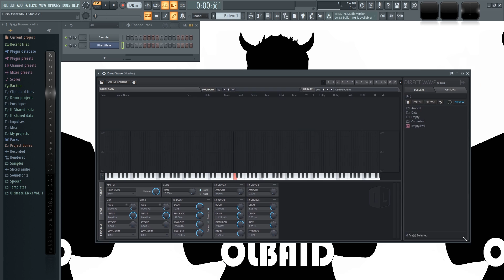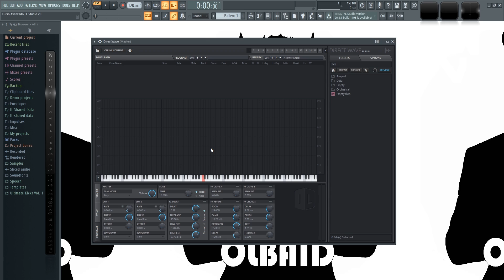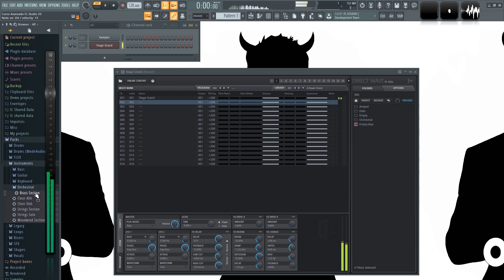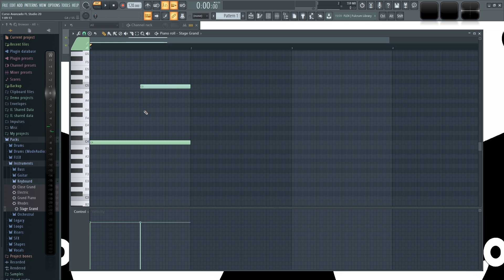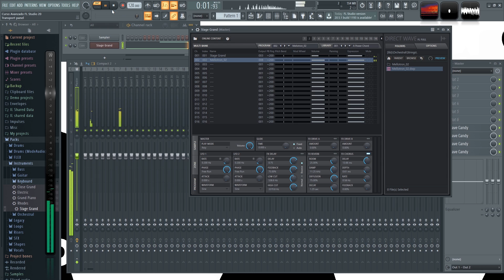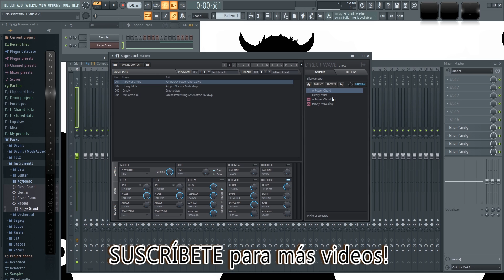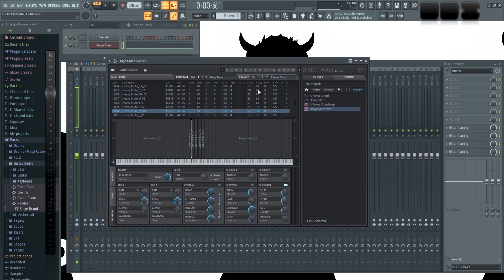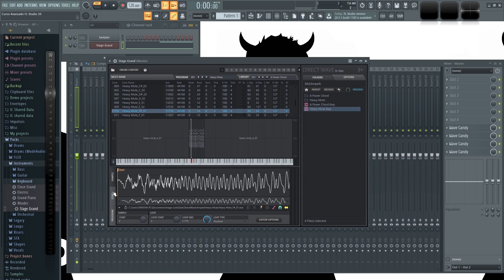🍐 FL Studio Avanzado - #14: DirectWave [CURSO AVANZADO] - Tutorial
Les enseño como usar Directwave en este tutorial para que aprendan como usar el sampler de FL Studio